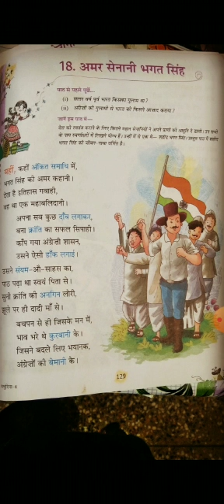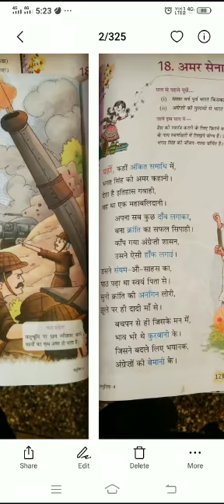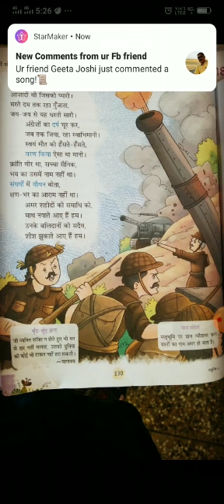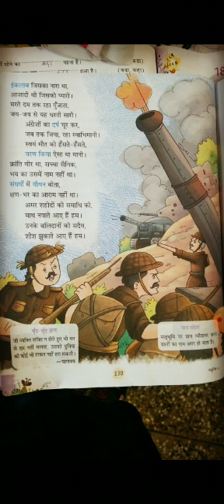CLASS - IV, HINDI LITERATURE CH-18 " अमर सेनानी भगत सिंह (कविता) " BY NEETU NEGI